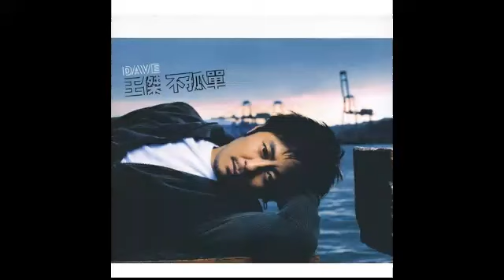王傑 - 其實早知道［版伴奏］